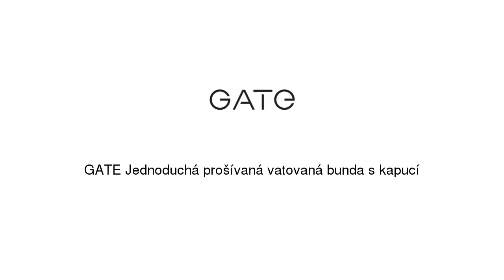GATE Jednoduchá prošívaná vatovaná bunda s kapucí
GATE Jednoduchá prošívaná vatovaná bunda s kapucí se slevou 49% na Modio.cz. Dámská bunda GATE s kapucí. Modio.cz - módní inspirace i možnost nákupu online.